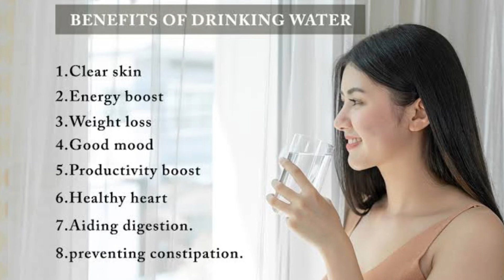Sunday special cooking by my husband | Mango Chicken Curry | Sridevi & Sitara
Luv Lap Bamboo Baby Tableware, Eco Friendly Bamboo Fiber Dinner Set for Weaning Toddler/Kids, Self Feeding Baby Utensil Set of 5pcs, 1 x Plate, 1 xBowl, 1 x Glass, 1 x Spoon, 1 x Fork (Bee)Multicolor